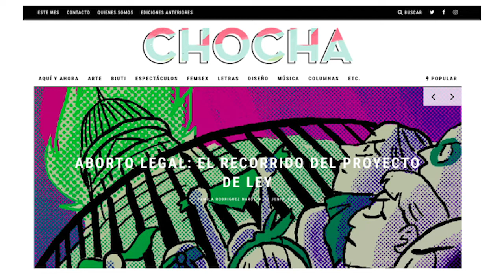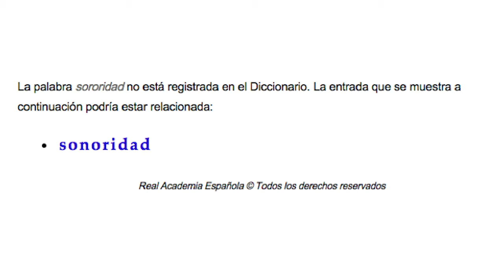Que las hermanas sean unidas | María Eugenia López Snaider & Carolina Bardelli | TEDxJoven@CNBA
"Revista Chocha" es una revista cultural feminista, gestionada por un equipo formado exclusivamente por mujeres. En su charla, Maru y Caro nos cuentan cómo con su equipo de trabajo encontraron un espacio para crecer como profesionales y como militantes feministas, desmitificando un montón de prejuicios en su camino. Caro Bardelli y Maru López Snaider son estudiantes de Comunicación, ex alumnas del Colegio Nacional de Buenos Aires y parte del equipo editorial de "Revista Chocha".

Caro Bardelli y Maru López Snaider son estudiantes de Comunicación, ex alumnas del Colegio Nacional de Buenos Aires y parte del equipo editorial de "Revista Chocha". This talk was given at a TEDx event using the TED conference format but independently organized by a local community.